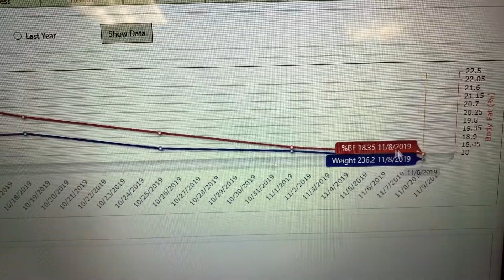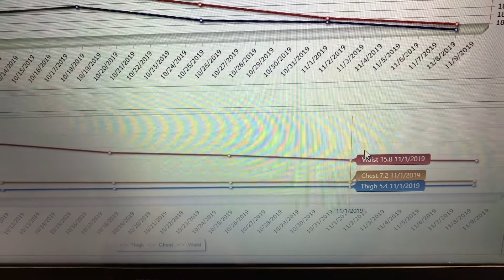Finishing My 24 Hour Fast With bone Broth | Also It's Weigh In Day!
(The 180º in 90 Daily Vlog) Friday, Day 37 of 90 – Today I’m on my first 24 hour fast in over a year, and it’s time for my weekly weigh in, and ultrasound body fat test. Crossing fingers for a great day!  Hi, I’m Scott—a 48 year old Personal Trainer attempting to lose up to 50 lbs in 90 days.

The Amazing Benefits Of Bone Broth

MY STORY

I’m a Celebrity Personal Trainer attempting to lose up to 50 lbs in 90 days. I gained this weight on purpose in an effort to show men my age how to do it both quickly and safely. Every single day I will show you what foods I eat, what supplements I take, and what workouts I am doing, to achieve this dramatic weight loss goal. That's right...you'll get all my tips, tricks, and secrets for absolutely FREE. (Pssssssttt…it’s down below in every episode!)

CURRENT MEASUREMENTS

(Weigh In & Ultrasound Body Fat Test Done Every Friday)

*On 10/4/2019 (Day 1) – I weighed in at 254 lbs, and my bodyfat was at 24.1%, which means that 60.11 lbs of my body weight was fat.

**Today 11/8/2019 (Day 37) I weighed in at 236.2 lbs, my body fat was at 18.35%, which means that 43.3 lbs of my body weight is fat. Since Day 1, which was 36 days ago, I dropped my bodyfat by almost 6% and lost a little over 17 lbs of fat. I burned off about 18 lbs of total body weight and gained a few pounds of muscle too. Not too shabby!

6 pm – 2 ½ cups of Beef bone broth

7 pm – Vegan protein shake with 1 ½ tablespoons of old fashion peanut butter

10 pm – 7 oz lean hamburger patty hamburger with a bun and onion rings.

EATING NOTES

I finished my first 24 hour fast in over a year…Yay! I never really got too hungry but I did hit a wall with my energy. It wasn’t too bad. I just needed to rest for 10 minutes then I was much better. I did go home around 2 pm and was able to nap for 30 minutes which was perfect.

MY WORKOUT FOR TODAY

Unfortunately I did not get a chance to do either cardio or my strength training workout. I was just so busy with clients today that I could barely breathe.

No matter your age, it's never too late to get fit.